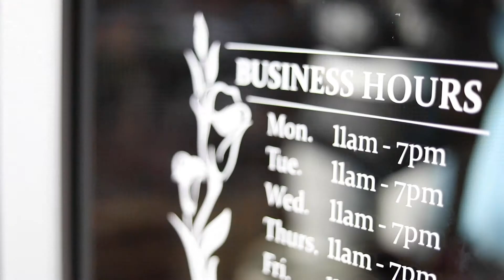Welcome to Belle Lacet Lingerie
At Belle Lacet Lingerie, we believe every woman of every size deserves to feel beautiful. That's why, when we opened in 2011, we decided we were going to be a unique kind of lingerie boutique.

We specialize in hard-to-find bra sizes that accentuate your curves without sacrificing comfort.

With professional sizers on staff, an eye for gorgeous lingerie of all kinds, and positive attitudes, we're the place you can trust to have just what you need.

Like we always say, ladies...we got your front!

BELLE LACET LINGERIE STORES
Gilbert Town Square
1094 S Gilbert Rd Ste 105
Gilbert, AZ

Foothills Park Place
4810 E Ray Rd Ste 5
Phoenix, AZ